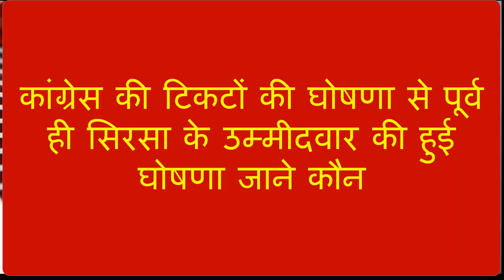हिंदू मुस्लिम एकता की एक जीती जागती मिसाल जहाँ पहली चादर हिन्दू चढातें है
अनेकता में एकता के सूत्र को पिरोए भारत विश्व का एकमात्र ऐसा देश है जिसमें अनेक धर्मो , वर्गों तथा समुदायों के लोग अति प्राचीनकाल से साथ -साथ रहते आएहैं। समय की करवट के साथ ही अनेक पैगम्बर, सूफी, संत तथा फकीर इस पावन भूमि में अवतरित हुए हैं जिन्होंने कौमी एकता तथा सौहार्द को बनाए रखने के लिए अनेक कलामों,कविताओं तथा वाणियों के माध्यम से जन मानस को एकसूत्र में बांधने में मिसाल कायम की है। इसी कड़ी में कैथल के बाबा शाह कमाल का नाम भी सभी धर्मो के लोगों में बड़ीश्रद्धा तथा भक्तिभाव से लिया जाता है।
कैथल नगर के जवाहर पार्क में स्थित 'बाबा शाह कमाललाल दयाल' की दरगाह हिंदू मुस्लिम एकता की एक जीती जागती मिसाल है। आज शाम को   बाबा शाह कमाल की दरगाह पर तीन दिवसीय उर्स मेला शुरू हो जायेगा  उर्स की शुरुआत में  पहली चादर हिन्दूयो के परम  संत बाबा शीतल पूरी के डेरे से आई  चादर  बाबा शाह कमल की दरगाह पर चढ़ाई जाएगी। इस उर्स मेले में देश के कोने कोने और विदेशो से भारी संख्या में श्रद्धालु शामिल होते है
वीरवार के रोज यहां भक्तों का हजूम उमड़ पड़ता है और लोग बड़ी आस्था तथा श्रद्धा के साथ बाबाकी मजार पर अपना मत्था टेकते हैं तथा अपनी मनोकाम ना पूरी होने की मनौती मांगते हैं।यहां आने वाले असंख्य भक्तों का दृढ़ विश्वास है कि बाबा की मजार पर सच्चे दिल सेमांगने पर बाबा उनकी हर इच्छा पूरी करते हैं। गौरतलब बात यह है कि बाबा की मजारकी देखभाल तथा रखरखाव की सारी जिम्मेवारी हिंदू पुजारी निभाते हैं तथा मनौती मांगनेआने वाले लगभग सभी भक्त हिंदू हैं। यह दरगाह अजरत बाबा शाह कमाल कादरी तथादूसरी उनके पौत्र शाह सिकंद र कादरी की है जिन पर श्रद्धालु अपने श्रद्धा सुमन अपिर्त कर मनौती मांगते हैं। आश्चर्यजनक तथ्य यह है कि 25  वर्षो तक इन दरगाहों की देखभाल एक हिंदू स्वगीर्य रोशन लाल गुप्ता कैथल द्वारा की जाती रही थी उसके पश्चात इन दरगाहों की देखभाल स्वर्गीय  बाबा कुलवंत शाह करते रहे अब उनके पुत्र   बाबा रजनीश शाह इस दरगाह  के गद्दी नशीन   है।
  बाबा रजनीश शाह ने बताया कि बाबा शाह का जन्म आज से लगभग 535  वर्ष पूर्व बगदाद में हुआ था तथा बाबा शाह कमाल कादरी लगभग440 वर्ष पूर्व बगदाद से यहां तशरीफ लाए थे। बाबा शाह कमाल हजरत मोहम्मद की तरह मुसलमानों के दिव्य विभूति समझे जाने वाले हजरत गौस पाक महीउद्दीन की 11 वीं पुश्त में से थे। लोगों का ऐसा कहना है कि जिस समय बाबा का जन्म हुआ उसके लगभग आधे घंटेबाद एक पहुंचे हुए मुस्लिम फकीर उनके पालने के समीप पहुंचे तथा उन्होंने उस नवजातशिशु को सलाम किया। शिशु ने प्रत्युत्तर में तुरंत ही फकीर को वालेकुम सलाम किया।उस नवजात शिशु को बोलता देखकर फकीर व अन्य लोग हतप्र भ हो उठे तथा बरबस हीसबके मुंह से निकल उठा यह तो 'कमाल' हो गया और बस तभी से बाबा का नाम कमालशाह पड़ गया। कालांतर में कमाल शाह ईरान से चलकर दूर दराज के देशों में घूमते हुए मुलतान पहुंचे तथा वहां से लुधियाना में बाबा लगभग पांच वषो तक रहे तथा वहां उनकी मुलाकात बाबा लाल दयाल से हुई। बाबा लाल दयाल से अपने प्रगाढ़ संबंधों के कारण कमाल शाह ने अपने नाम के साथ कमाल शाह लाल दयाल जोड़ लिया जो आज तक उनके नाम के साथ जुड़ा है। बाद में कमाल शाह कैथल में आकर बस गए। जिस समय बाबा कैथल में आकर रहने लगे उसी समय  हिन्दुओं  के जानेमाने संत बाबा शीतलपुरी की तूती कैथल में बोलती थी। बाबा जी उस समय अनेक सामाजिक बुराइयों से लड़ रहे थे तथा हिन्दुओं के धर्म परिवर्तन को रोकने में लगे थे। उस समय कैथल में नवाबों का राज्य था तथा वह हिन्दुओं को मुस्लिम धर्म अपनाने के लिए जोर जबरदस्ती कर रहे थे। बाबा हिन्दुओं के प्रबल समर्थक थे तथा वह कहते थे कि धर्म परिवर्तन की बजाय मरना श्रेयस्कर है। कैथल में पहुंचने पर  बाबा शीतलपुरी व बाबा कमाल शाह में प्रगाढ़मित्रता हो गई तथा वे दोनों पगड़ी बदल भाई बन गए।